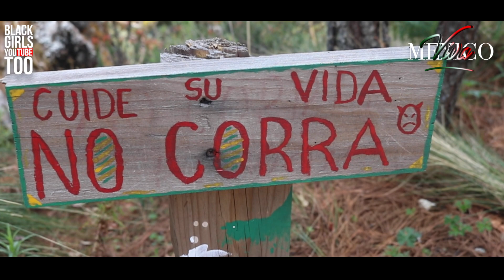Oaxaca, Mexico TRAVEL VLOG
I studied abroad in Oaxaca, Mexico and had the absolute time of my life. Follow my footsteps along the way!

►TW: @juicylorr

►SC: @Sh3seccifuhreal

& Don't forget to submit your questions to ask.fm/blackgirlsyoutubetoo

STAY FABULOUS LADIES & GENTS!